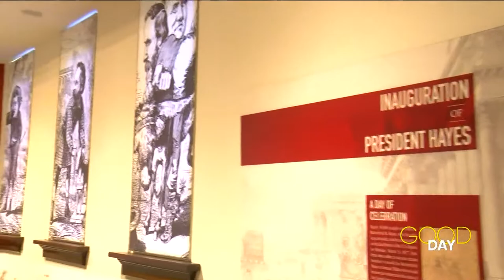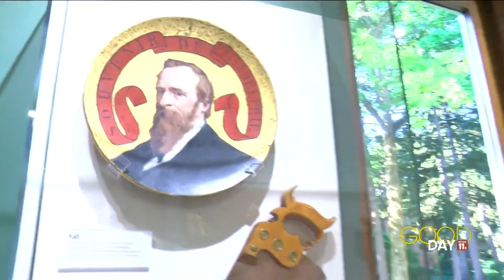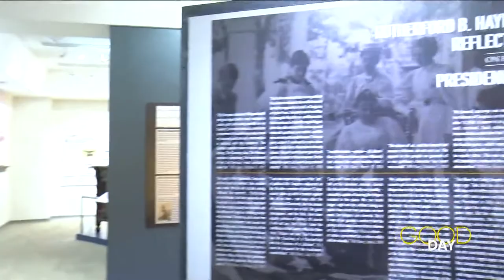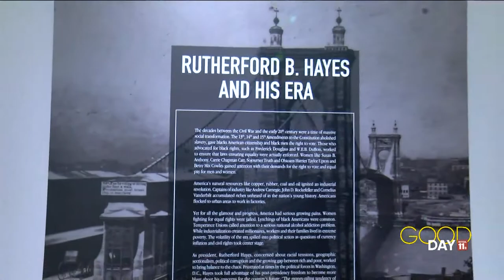A presidential party: an Ohio-born president turns 200 | Good Day on WTOL 11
Celebrate the 200th birthday of president Rutherford B. Hayes from Sept. 30 to Oct. 4. Admission is free.